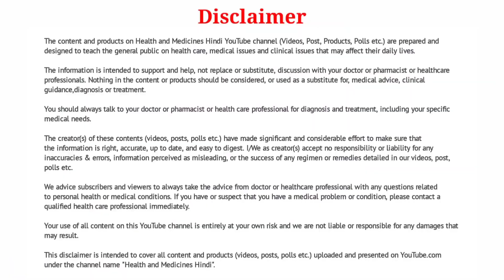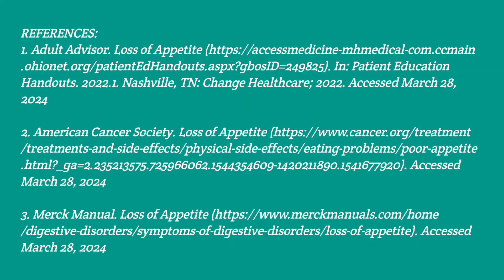Loss Of Appetite | Treatment | Home Care | Side Effects | When To Call Doctor | Bhukh Na Lagna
Aaj Ke Video Me Main Aapko Loss Of Appetite (Part 2) Ki Treatment Ke Baare Bataunga. Ghar Par Kis Tarah Se Loss Of Appetite Ko Thik Kar Sakte Hai Uske Baare Me Bhi Baat Karenge.

Saath Hi Saath Doctor Se Kab Baat Karni Hai Aur Agar Loss Of Appetite Ko Nazarandaz Karte Hai To Kaun Kaun Si Side Effects Hoti Hai Uske Baare Me Bhi Baat Karenge.

CHAPTERS:
0:00 Starts
0:35 About Previous Video
0:53 Treatment
5:17 Home Care
5:45 Eating Regular Meals
6:13 Consume Liquid Meals
7:02 Eating Bland Foods
7:30 Eating Nutritious Foods
4:57 Eating with Family & Friends
8:36 When To Call Doctor?
9:20 Side Effects
10:57 End of Video

(Note: I have given the references related to this video at the end. You can pause and read.)

Top 3 Best Seller Books on Kindle (MUST READ BOOKS) 👇👇👇

1. Ikigai: The Japanese secret to a long and happy life by Héctor García and Francesc Miralles

2. The Theory of Everything: The Origin and Fate of the Universe by Stephen Hawkins

3. The Complete Novels of Sherlock Holmes by Sir Arthur Conan Doyle

Top 3 Best Seller Health Books on Kindle (MUST READ HEALTH BOOKS) 👇👇👇

1. The Complete Book of Yoga : Karma Yoga, Bhakti Yoga, Raja Yoga, Jnana Yoga by Swami Vivekananda

2. Everyday Ayurveda: Daily Habits That Can Change Your Life by Dr. Bhaswati Bhattacharya

3. Don't Lose Your Mind, Lose Your Weight by Rujuta Diwekar